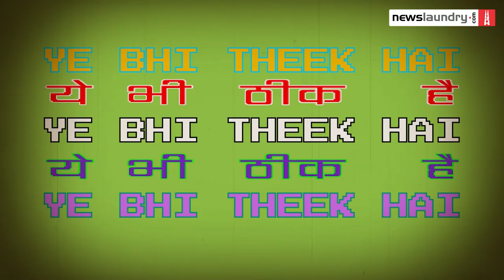Ye Bhi Theek Hai # 1: Just how good are Indian comedians really? @KunalKamra and Sanjay Rajoura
Risking cancellation, harassment and trolling by bigoted nutters and woke mobs, and who knows what else given the state of the country, Kunal Kamra and Sanjay Rajoura come out of hibernation from their social media caves to help restore balance to free speech discourse with a brand new show, Ye Bhi Theek Hai.

In this first episode, Kunal and Sanjay talk about the current state of Indian comedy – the meaning and purpose of a joke, the standards of Indian comedians, the hostile environment for comedians created by ‘cancel culture’, and what constitutes popular opinion and what does not.

They ask pressing questions, they seek compelling answers. Do they succeed?

Watch or listen.

Download the Newslaundry app to follow Ye Bhi Theek Hai as podcast

Producer’s note: The first and second episodes are free to watch. The show will go behind the paywall from the third episode.